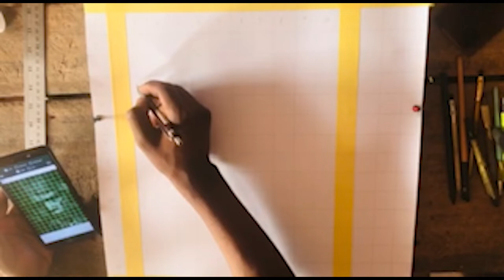CRACK GLASS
PENCIL WORK⚫⚪{ART IS LIFE✍✍✍✍✍}
This channel is created for the young artist to improve their drawing skills and to sale their products out
if intreasted you can contant me on
IG⁚JNR LABISTER